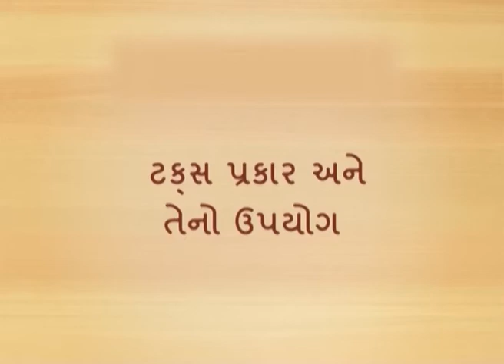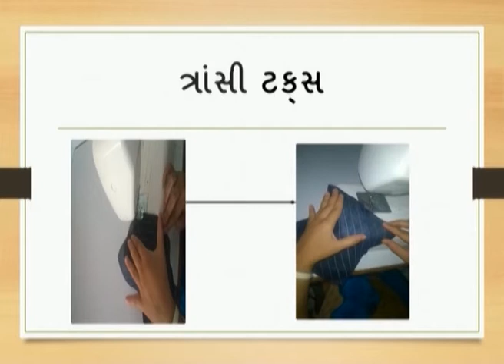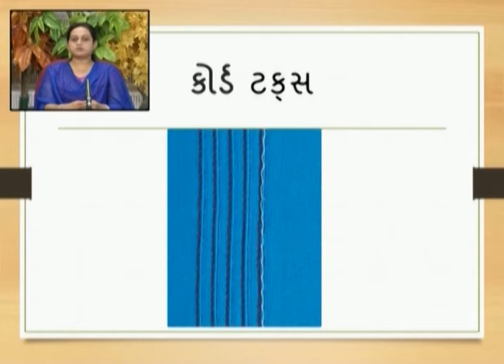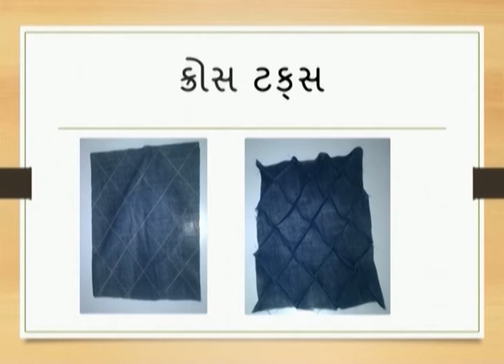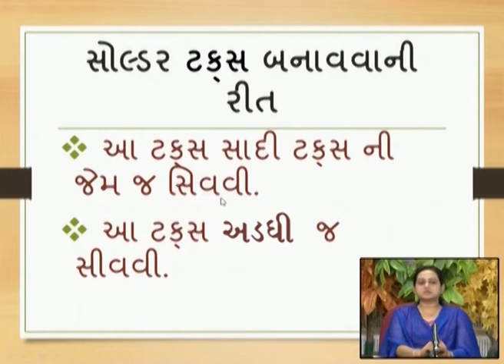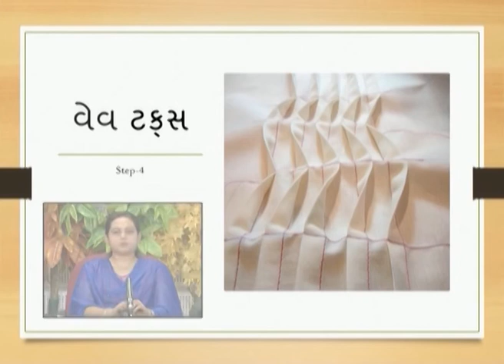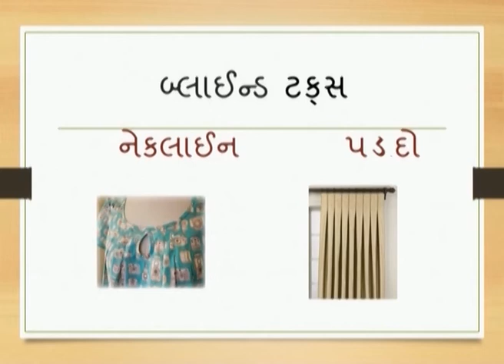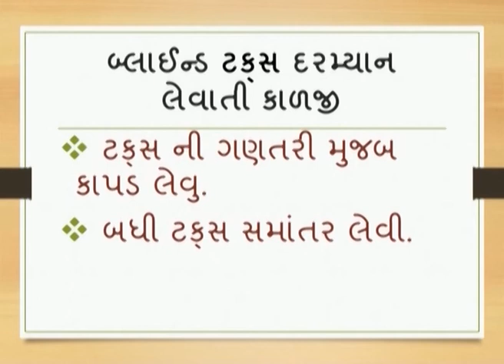Sewing Technology Sem-1Lec-17